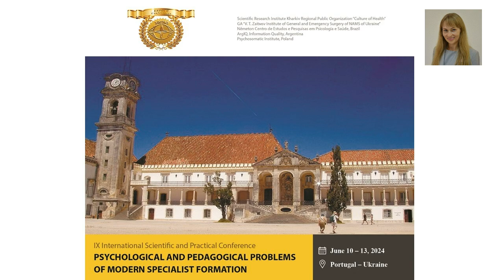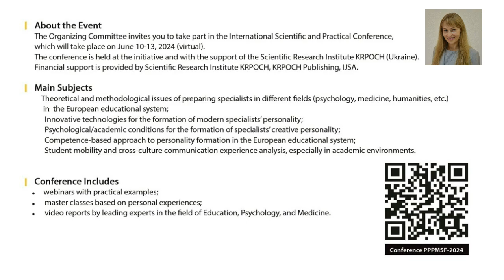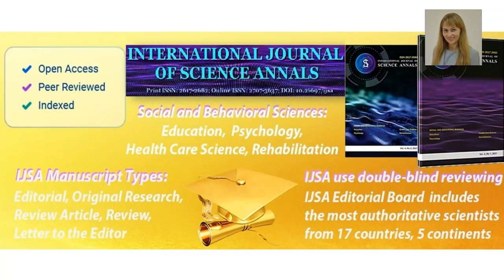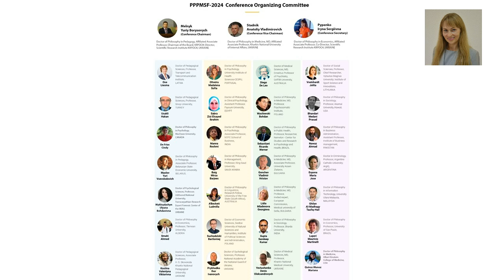PPPMSF-2024. PYPENKO Iryna. Greeting to Conference Participants. Conference Organization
PYPENKO Iryna
Doctor of Philosophy in Economics,
Secretary of Board, Kharkiv Regional Public Organization “Culture of Health”;
Co-Director, Scientific Research Institute KRPOCH; PPPMSF Conference Secretary